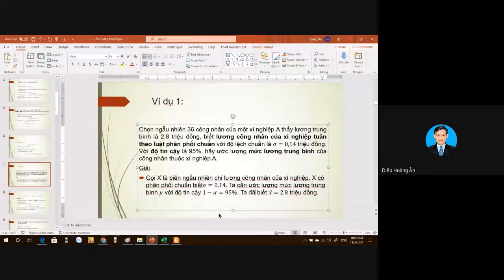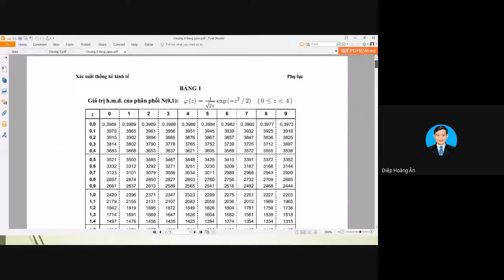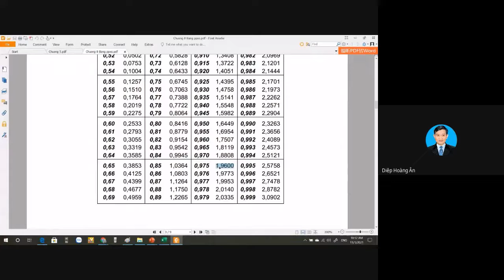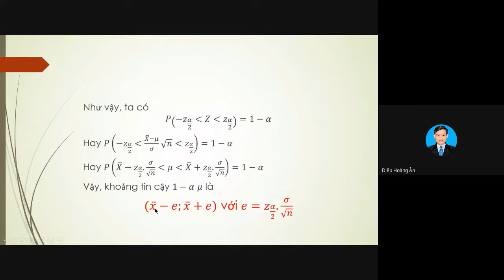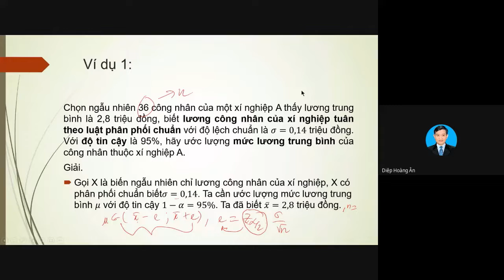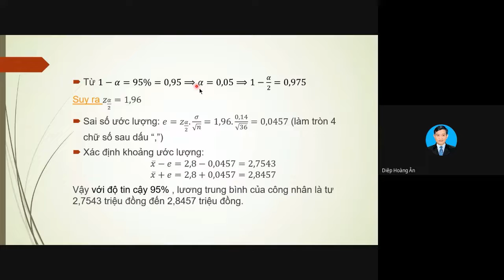Xác suất thống kê kinh tế - Ước lượng khoảng - Ví dụ 1